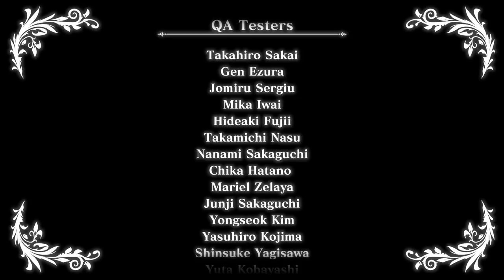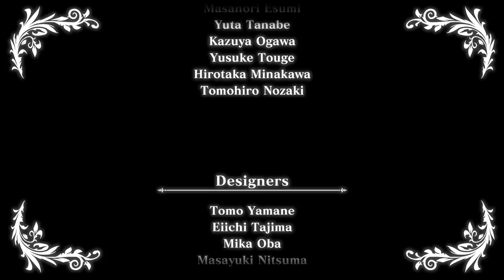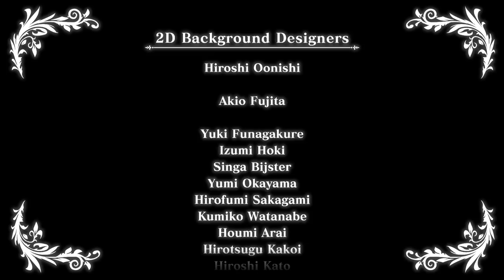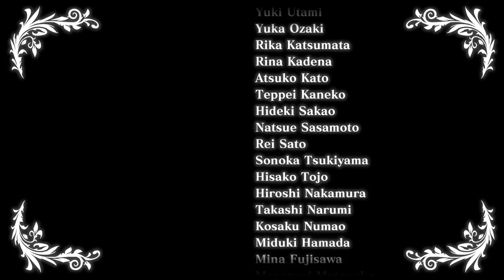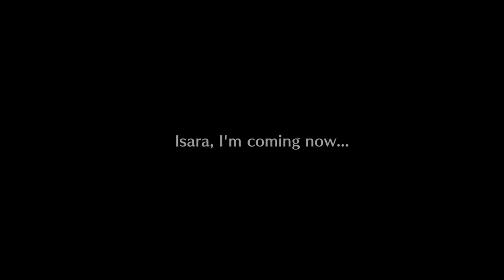Labyrinth of Refrain - True Ending (A)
--Watch the credits, scenes happen during them every 10~steps of climbing which last up to 4~minutes of dialog and depth all the way to the top of the stair case. THEN afterwards the "black credits" is the lead to postgame scene with 3 characters (+4 tractie)

This is (A) of the true ending. You need all 6 black pages to get the true ending (postgame). Hence the ending is different after you beat the final boss (A) which leads to post for the last part of the ending (B).

This game is LARGE in dialog, I've been trying to upload my videos but most are large(11gb~+)...since I recorded dungeon too. So on NG+ I'm going to ONLY record game dialog and 'some' dungeon (not all)